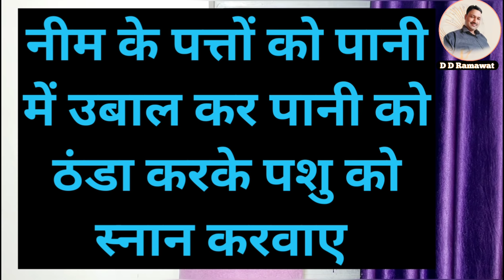गाय भैंस के जूँ चींचड़े cow buffalo tics treatment रामबाण तरीका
गाय भैंस के जूँ चींचड़े मारने का  रामबाण तरीका जिसे इस्तेमाल कर के आप अपनें पशु सें जूँ चींचड़े हमेशा के लिये दूर रख सकते हैं।